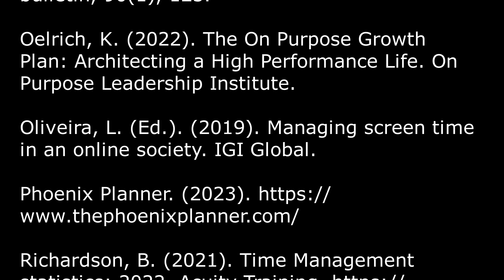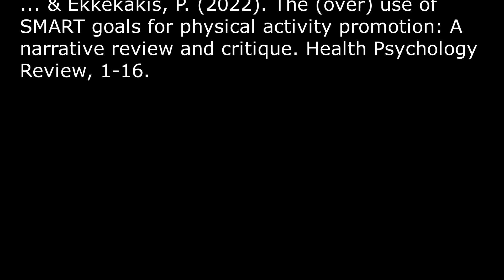Post 44 - How do you create a goal?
You have hopes. Dreams. Aspirations.  But what do these words actually mean if they do not enable different behaviour and patterns in your life?  The Post this week creates one goal.  One.  And then actions concrete strategies to ensure that this one goal has a transformative outcome.